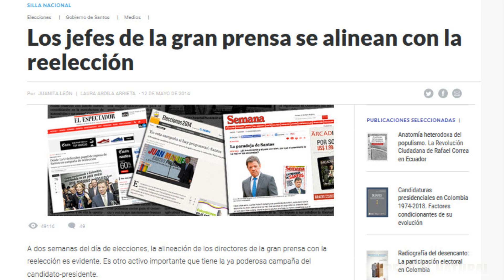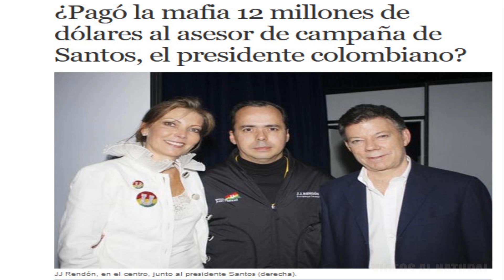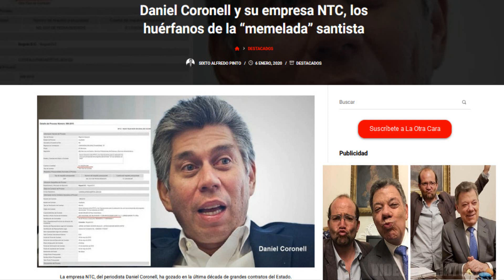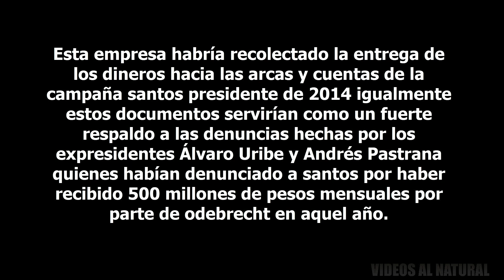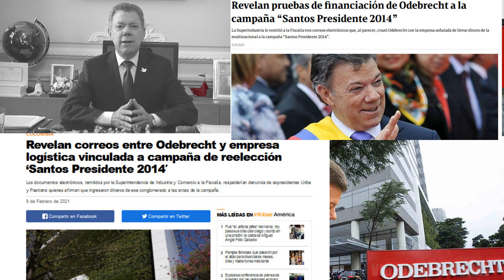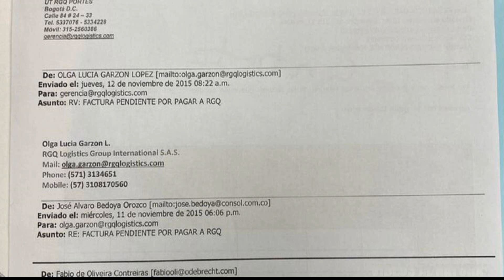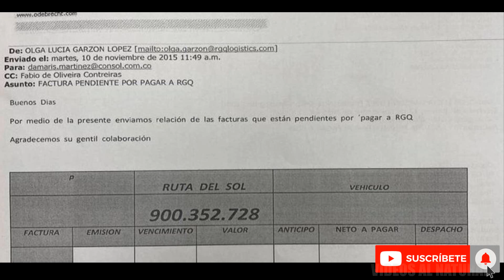LA PRENSA VENDIDA A SANTOS Y LAS NUEVAS PRUEBAS EN SU CONTRA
En Colombia extrañamente el periodismo mermelero se abstiene de mencionar a Juan Manuel santos y en las ultimas horas se conoció una investigación divulgada por la emisora Blu radio en la que se descubrieron dos correos electrónicos que aportarían serios indicios de lo que habriá sido el despacho de giros económicos hechos por la multinacional odebrecht a la campaña de reelección del expresidente juan Manuel santos.